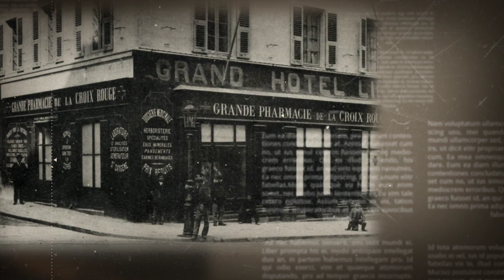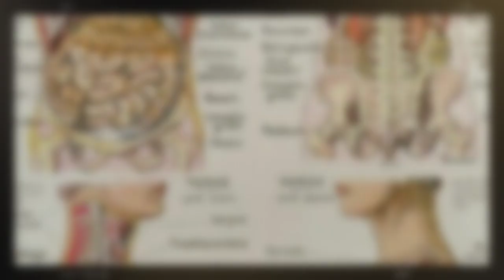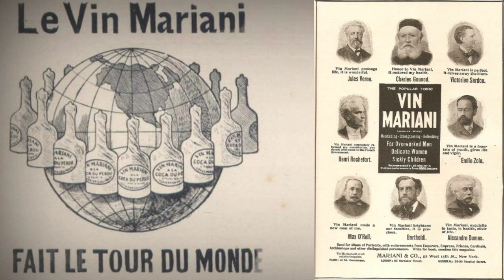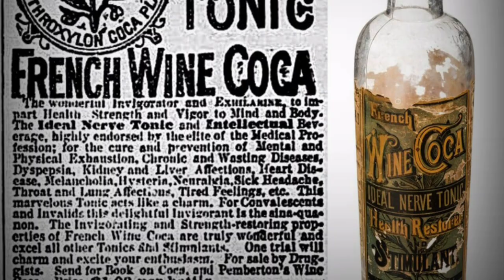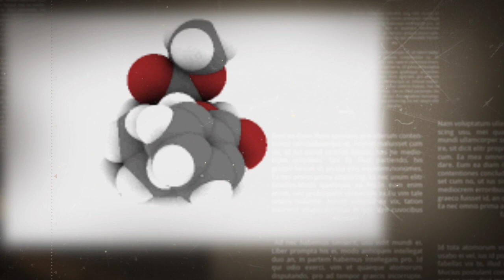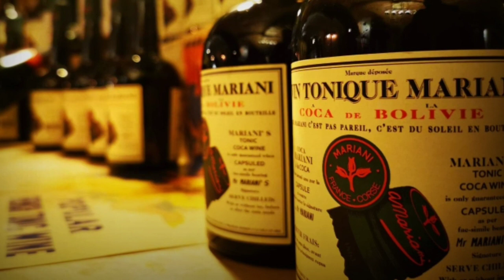ANGE MARIANI : Le Coca-Cola inventé par un Corse ❓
Tout le monde connaît évidemment le Coca-Cola, puisque ce soda américain, né officiellement en 1886, est sans doute, de nos jours, la boisson la plus populaire à travers le monde.
Une popularité, qui, cependant, est la source de nombreuses rumeurs, certaines bien réelles, d'autres complètement farfelues...
Ne dit-on pas que le Coca-Cola
pourrait être utilisé comme produit décapant ?
Qu'il serait à l'origine du personnage du Père Noël ?
Ou bien que son logo cacherait un message anti-islam ?
En revanche, l'une de ces rumeurs s'avère, il faut bien l'avouer, un peu moins connue du grand public.
Selon elle, la célèbre boisson gazeuse, bien qu'inventée aux USA, aurait été inspirée par un pharmacien Corse, du  nom d'Ange Mariani, seulement quelques années plus tôt.
Cette rumeur est-elle véridique ?
Et si oui, qui était réellement cet inventeur Corse, tombé, désormais, dans l'oubli ?
C'est ce que nous allons découvrir ou redécouvrir ensemble.

-Bartholomei Timotheos Crispinus:
Pemberton's French Wine Coca: John Pemberton, Coca-Cola, Kola Nut

Pour me soutenir :
Compte Tipeee:

matériel :
Microphone Bird-UM1